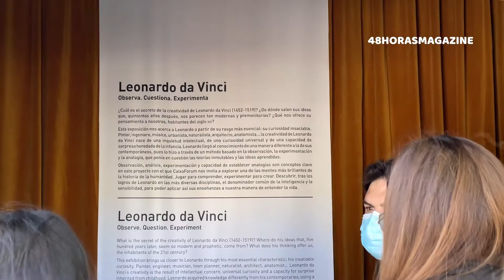Badajoz descubre la curiosidad insaciable de Leonardo da Vinci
El alcalde de Badajoz, Ignacio Gragera; la concejala de Cultura, Paloma Morcillo; el director comercial de CaixaBank en Extremadura, Ignacio Corcho; el delegado territorial de la Fundación ‘la Caixa’ en Extremadura, Santiago Cambero, y la comisaria de la exposición, Érika Goyarrola, presentaron el pasado 13 de abril ‘Leonardo da Vinci. Observa. Cuestiona. Experimenta’, una muestra que nos acerca más allá de la figura del genio, centrándose en su rasgo más esencial: su curiosidad insaciable.

48horasMagazine.com es una web de 48horasMás Media Network, la red de medios de ocio y cultura en Extremadura.